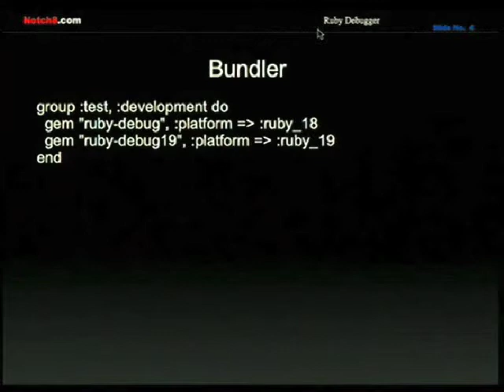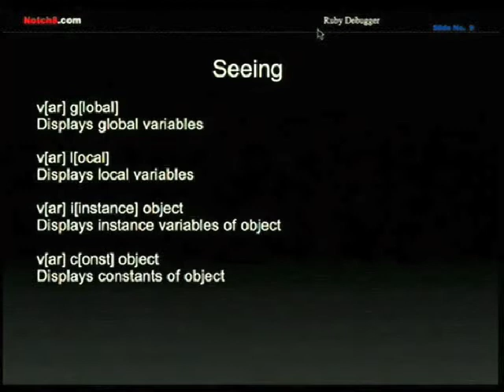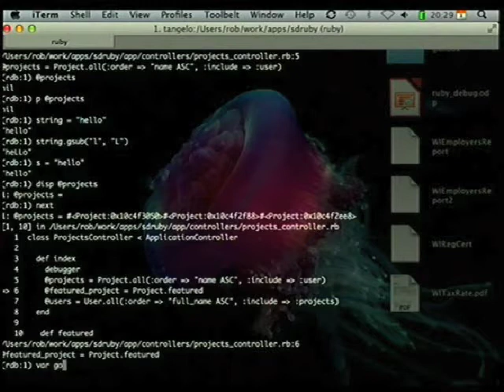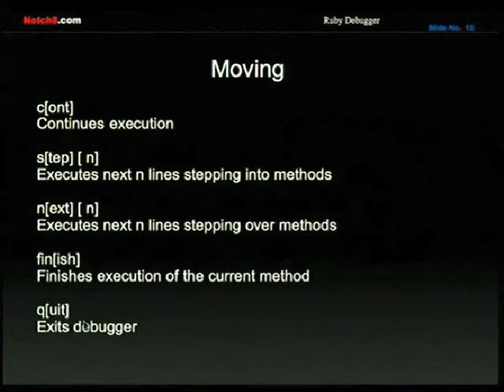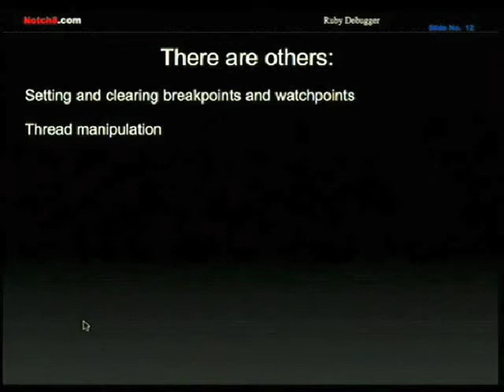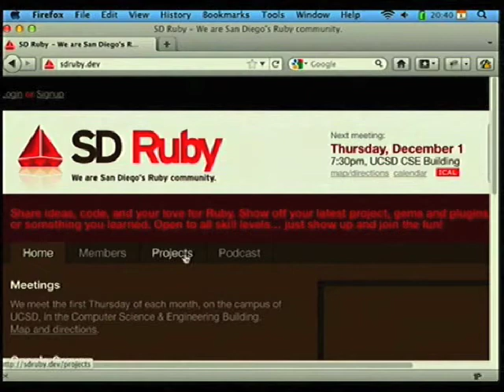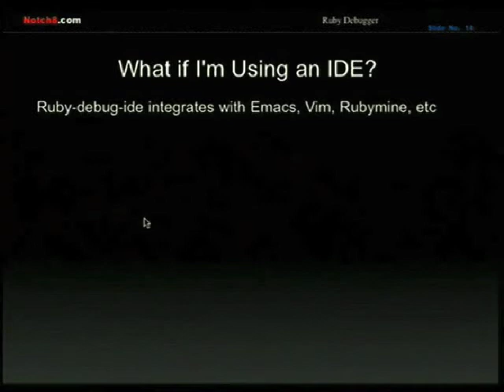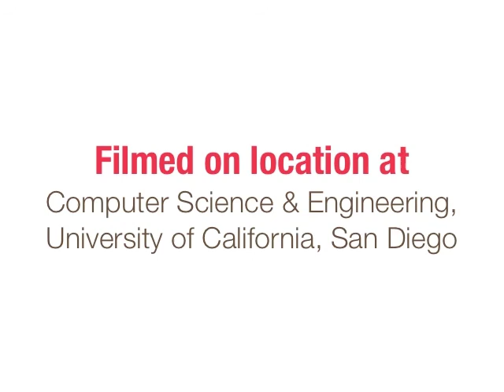Ruby Debugging: Life After "Puts" — SD Ruby Podcast (Episode 111)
Have you outgrown basic debugging in Ruby? Rob Kaufman shows how to step up your game and use the Ruby debugger in a variety of practical ways.